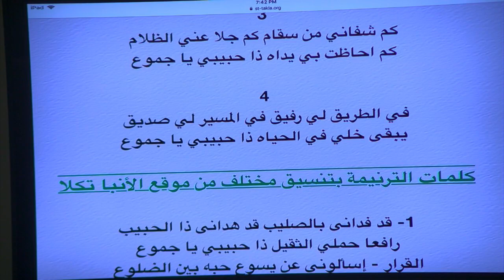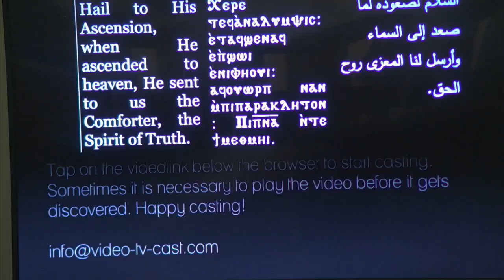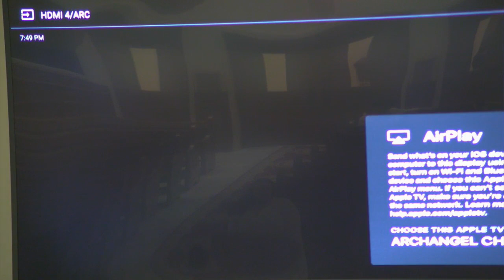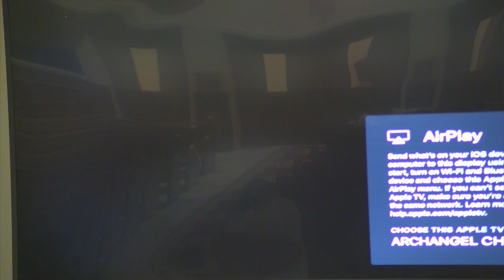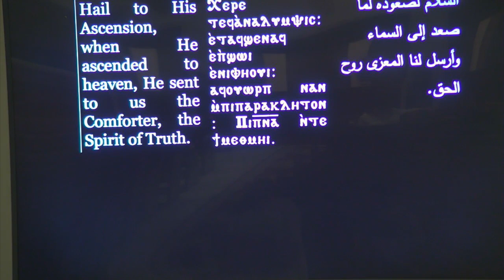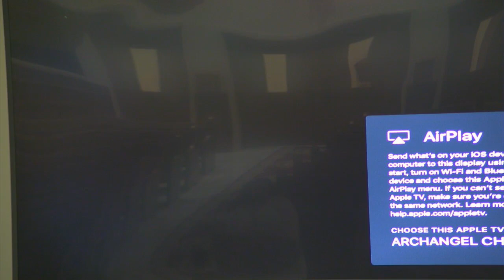Sat. Eve. Incense - 5/26/2018